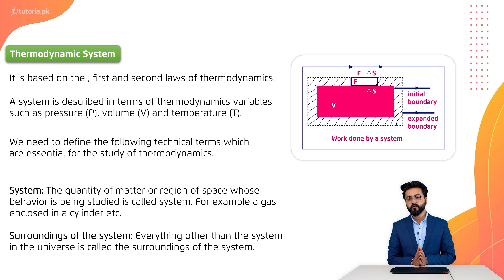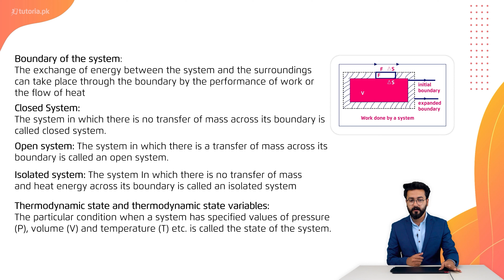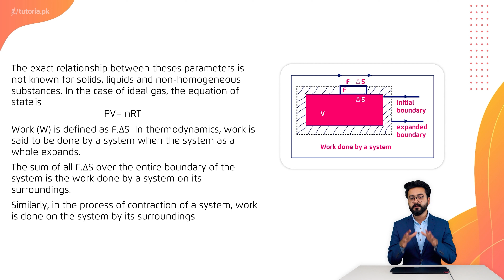Physics Class 11 | Chapter 10 | Topic 6 | Thermodynamic System | in urdu | tutoria.pk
Let’s take a look at the Chapter 10 of Physics of Grade 11 “Heat and Thermodynamics”.

The lecture highlights the concept of Thermodynamics and its related topics. Thermodynamics deals with various phenomena of energy and related properties of matter especially the transformation of heat into other forms of energy.

In this video, you will study Physics Grade 11 Chapter 10 Topic 6 "Thermodynamic System" by instructor Usama Bin Qamar.